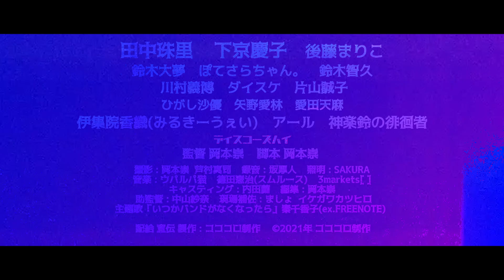映画『ディスコーズハイ』予告編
音楽事務所で働くヒロインが、担当するバンドのために奔走する姿を描いたドラマ。バンドのミュージックビデオの予算が足りず、主人公が自ら制作しようと奮闘する。監督は大阪を拠点に活動するバンド「ウパルパ猫」でギターとボーカルを担当するおかもしこと岡本崇。ドラマ「荒ぶる季節の乙女どもよ。」などの田中珠里、『OUT OF THE BLUE －俺の人生無駄ばかり－』などの下京慶子、ドラマ「たべるダケ」などの後藤まりこらが出演する。